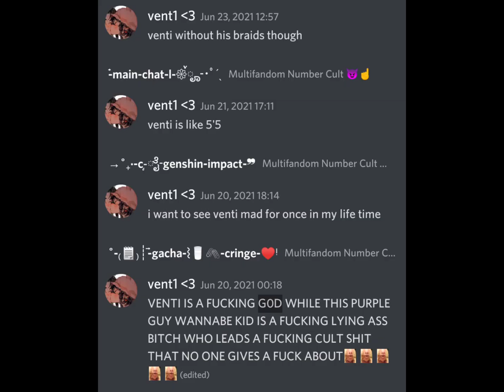POV: youre me